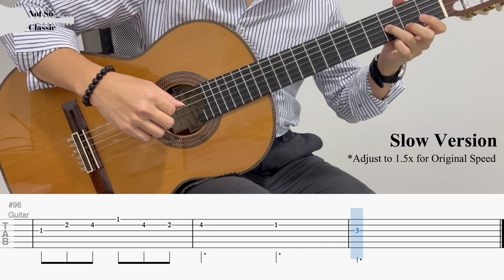Dandelions - Ruth B. | Fingerstyle Guitar TAB (+ Slow & Easy)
Dandelions by Ruth B. | Fingerstyle Guitar Cover

BPM: 117 (Compound time 78)
Tuning: Standard
Capo: Fret 6 (Normal) / None (Easy)

Chapters
0:00 - Guitar Cover
2:42 - Full Tab
6:36 - Easy Tab